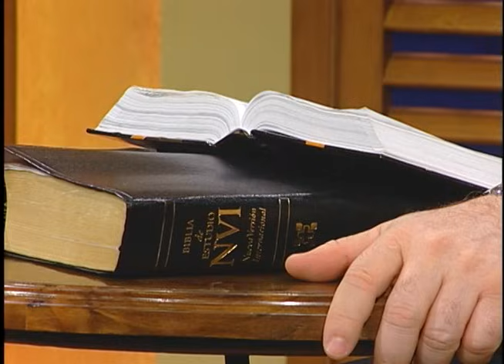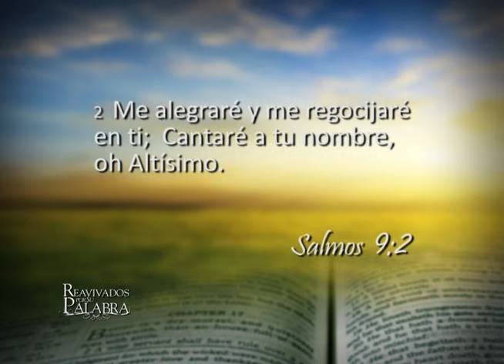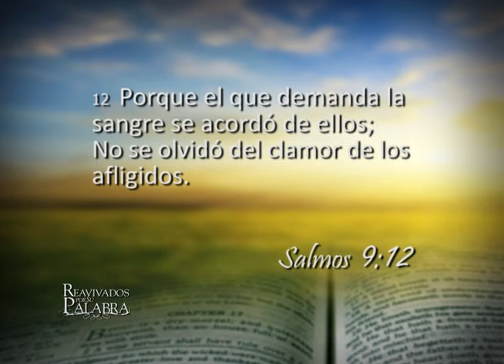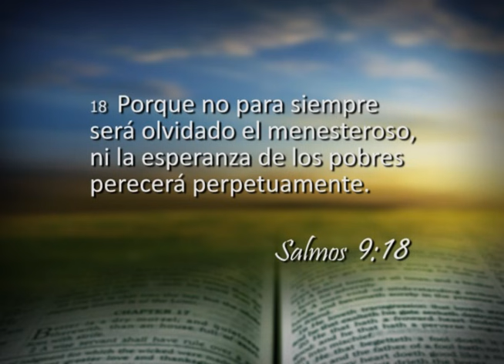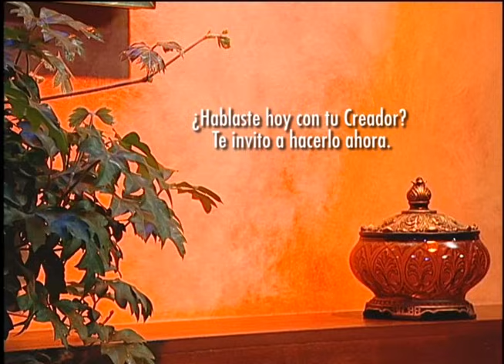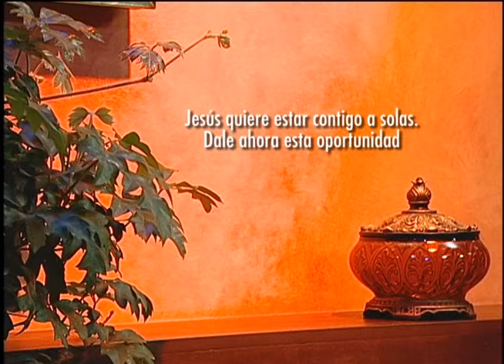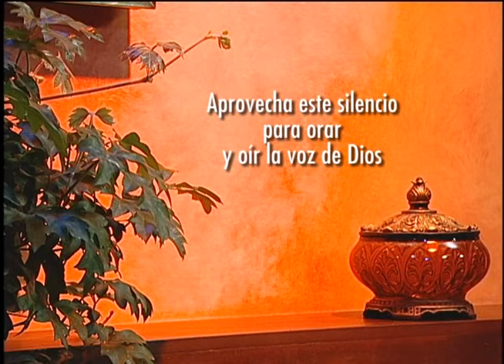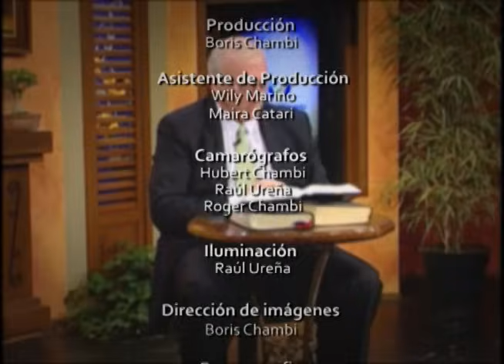Salmo 9 - Refugio en la angustia